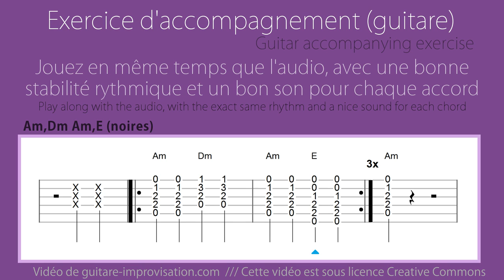Am,Dm Am,E (noires) // accompagnement guitare